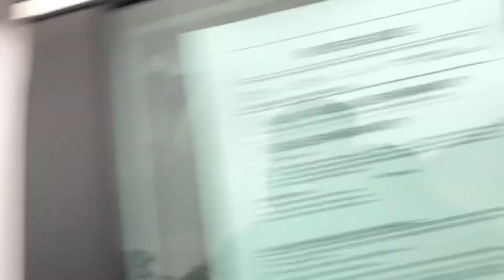2016 Hyundai Sonata SE